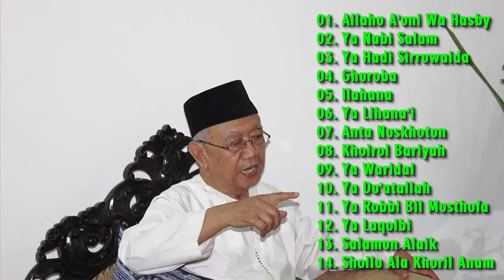Wonderful..!! Full Album SHOLAWAT MERDU TERBAIK SYAUQUL HABIB feat AL HIHU INDONESIA (Versi Hadrah)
Daftar Isi SHOLAWAT TERBAIK SYAUQUL HABIB feat HIHU
01. Allahu A'uni Wa Hasby
02. Ya Nabi Salam
03. Ya Hadi Sirruwaida
04. Ghuroba
05. Ilahana
06. Ya Lihana'i
07. Anta Nuskhotun
08. Khoirol Bariyah
09. Ya Waridal
10. Ya Du'atallah
11. Ya Robbi Bil Musthofa
12. Ya Laqolbi
13. Salamun Alaik
14. Shollu Ala Khoril Anam